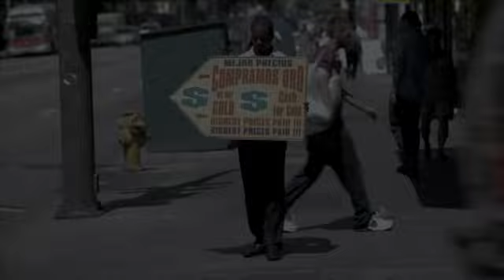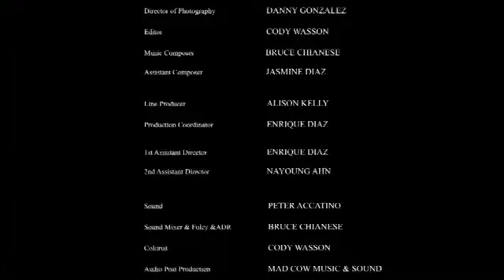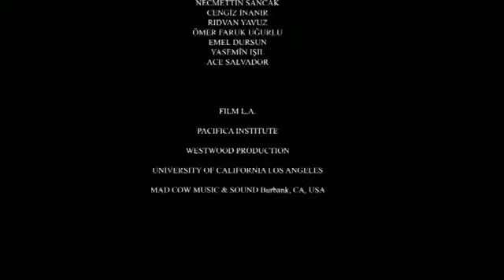The Garnishment - A Story of Struggle and Triumph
Follow the journey of Christian and his family as they face financial struggles and move from a big house to a small one. Christian's hopes for a better future are shattered when his brother runs off with money he had lent for a business plan. With tough times ahead, Christian struggles to find a job until a stroke of luck comes his way when he meets an old friend who offers him an executive position. Watch 'The Garnishment' and discover how Christian overcomes his financial woes and emerges victorious.